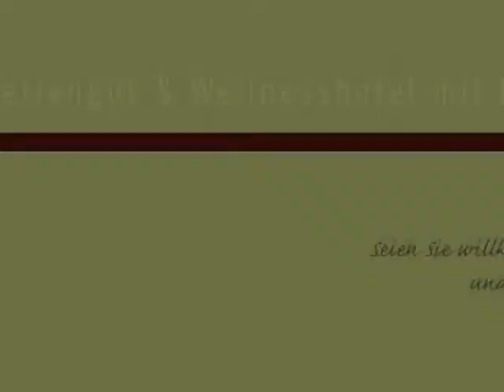Feriengut Hotel Waldblick in Sankt Oswald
Wellness mit Flair in St. Oswald

Das Feriengut Hotel Waldblick, ein 3-Sterne Superior Wellnesshotel, liegt am Nationalpark Bayerischen Wald. Auf Lusen und Rachel bietet sich ein ebenso unvergleichlicher Blick wie auf die Waldlandschaft des Bayerischen Waldes. Die Hotelzimmer warten mit komfortablem Ambiente und bayerischer Gemütlichkeit auf die Gäste. Genießen Sie hier die unverbrauchte Landschaft und Natur des Bayerischen Waldes!